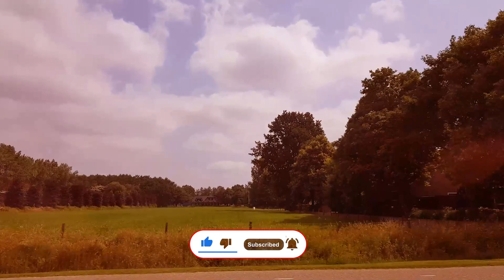far away from here... (travel indie-electronic chill mix)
✪ ANCL VIBES ✪
☁ Your digital lounge on the cloud ☁

00:00 TWO LANES - Reflections
03:50 Emmit Fenn - Far From Here
09:31 Duskus - I feel alive
11:35 Subtact & Jay Rodger - Burden (Mr FijiWiji Remix)
15:55 TWO LANES - Another Time (ft. Kwesi)
20:06 Teflon Sega - Parachute
23:26 matt van - seeds of discord
26:55 Mapps - Dawn
30:45 Whithe x Subsets - Memories (Story)
35:56 zebatin - barely holding on
38:34 Fractures - Won't Win (Japanese Wallpaper Remix)
42:40 Mt. Wolf - Red
46:11 cozmoe - snowglobe
50:16  San Holo - find your way (feat. Bipolar Sunshine)
54:21 Message To Bears - Mountains
58:14 Emmit Fenn & Shallou - Hollow
1:02:38 Emmit Fenn - Memories

🔱 JOIN THE RIDE 🔱
 AfterNoonChillLounge [ANCL]: